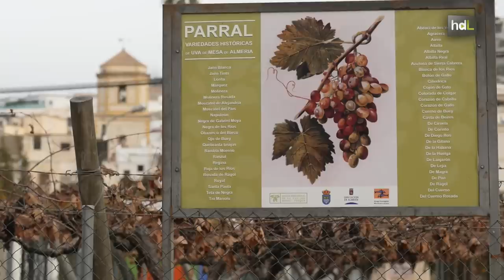HDL Voluntarios recuperan variedades de parras históricas para conservar la biodiversidad almeriense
Desde hace 9 años, el Grupo Ecologista Mediterráneo, el Museo de la uva de Terque y su ayuntamiento trabajan por la recuperación de las variedades de parras que forman parte del pasado económico e histórico almeriense. En un parral han recuperado 46 variedades, algunas de ellas estaban a punto de desaparecer. Cada año reparte cerca de un millar de algunas de ellas entre vecinos de Almería y de otras provincias españolas. Una tradición que gracias a esta iniciativa goza de esperanza al pasar de generación a generación.